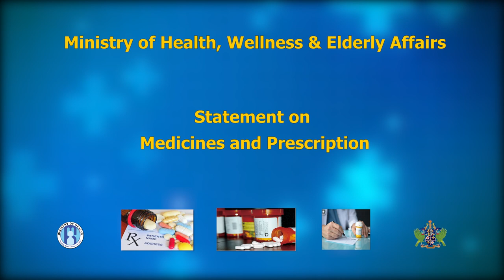Guidelines on medicines and prescriptions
The Ministry of Health, Wellness & Elderly Affairs encourages people to obtain medicines only from a pharmacy.

The Pharmacy Act Cap. 11.21 prescribes four (4) different categories of medicines. 1. Controlled. 2. Over-the-counter medicines (OTC). 3. Pharmacist Assisted. 4. Prescription-only.